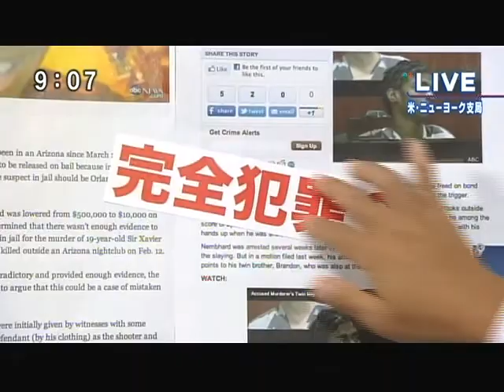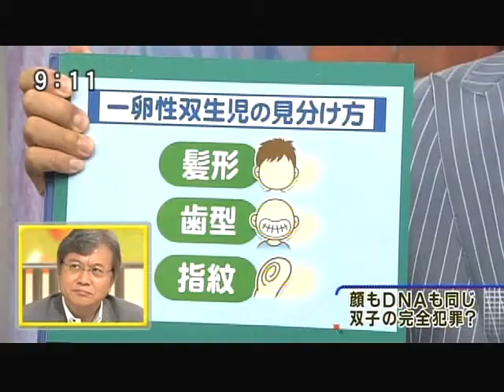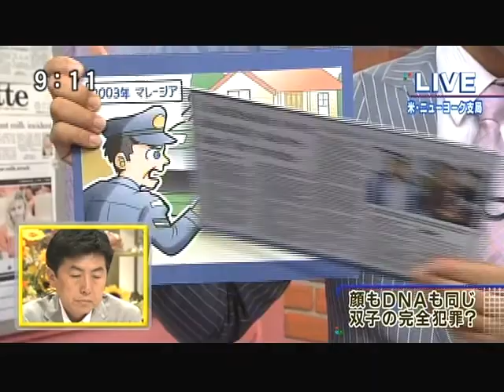Steve on Japanese TV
I was contacted about a story I covered involving two twin brothers, one of whom supposedly shot and killed a man outside of an Arizona night club. As a reporter, I'm often contacted about stories I do, but never by people from another country half a world away.